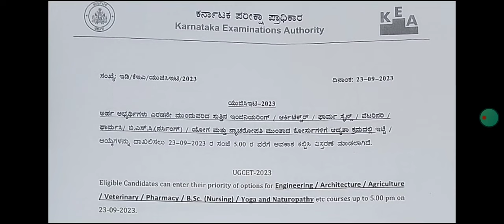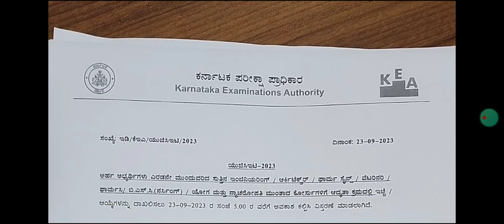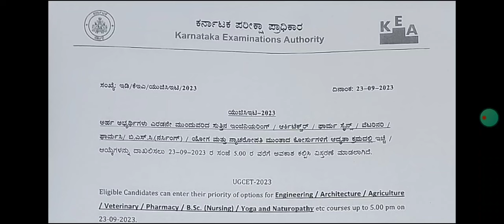KCET BIG SHOCK|OPTION ENTRY AGAIN EXTENDED|students solution